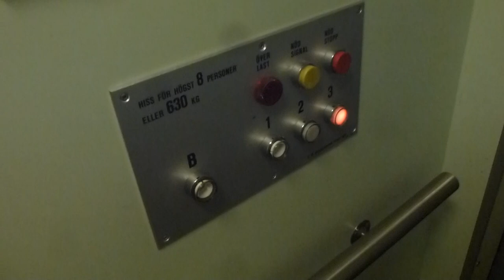1984 Söderlund Hydraulic Elevator @ Älvdalsvägen 47, Stockholm, Sweden!